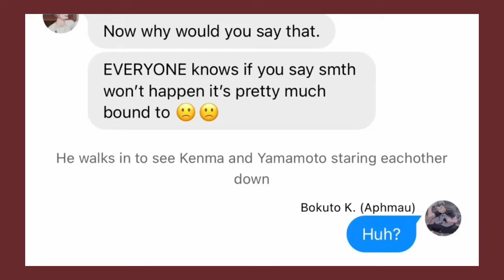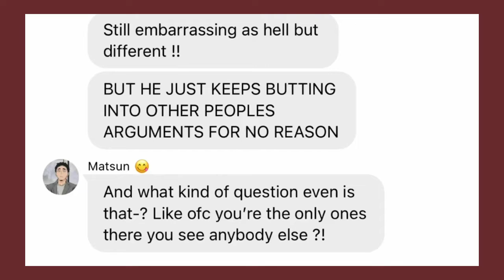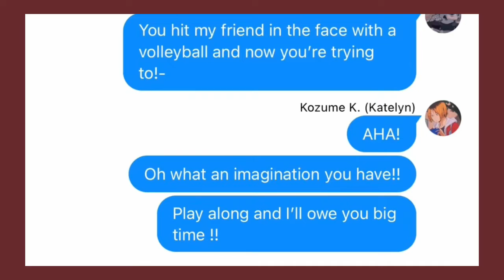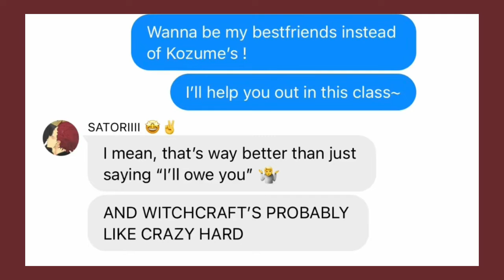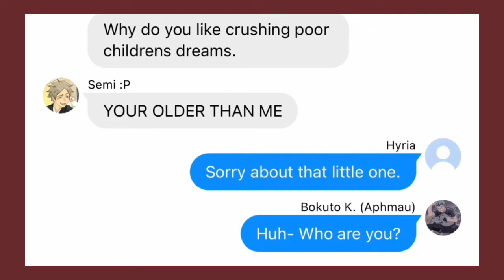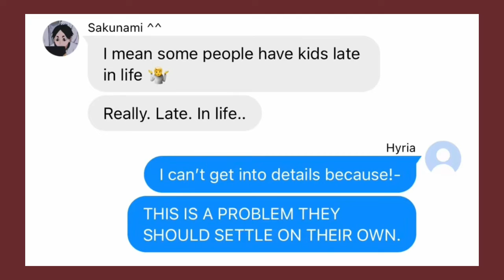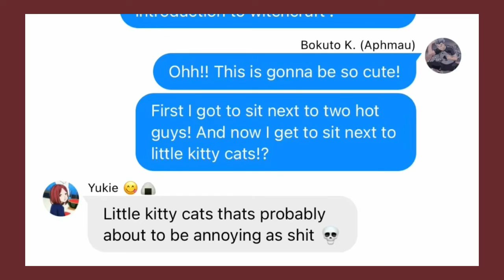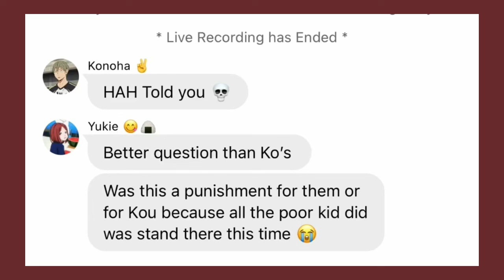Cat Fight! || HQ x (Aphmau) Phoenix Drop High || Haikyuu Texts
13 BUT AHHHHHHHH MY GOOD HAND HURTS SO BAD RN FOR NO REASON

Anyways!! My Aphmau series is back because my current obsession with it is taking over my life

BUTT YK FUN FACT THESE ROLES HAD TO BE ALTERED SO MANY TIMES DUDE. LIKE LUCINDA’S HAD BEEN CHANGED ABT 5 TIMES
But tbh I think her and like Kim are the only like MAIN MAIN character whose role changed more than twice 🧍

I’m so tired dudeee
I wanna say more but i think im probs just gonna go pass out 🙁👍
Goodnight 🫡